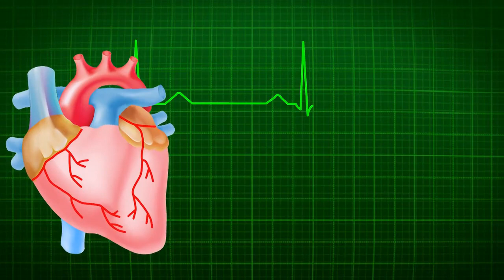How to deal with habits?|motivational video